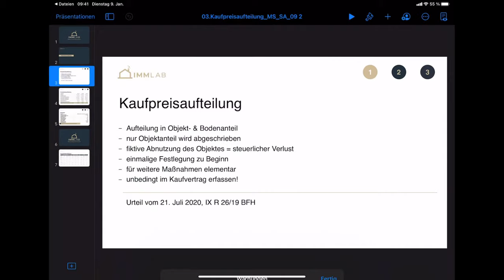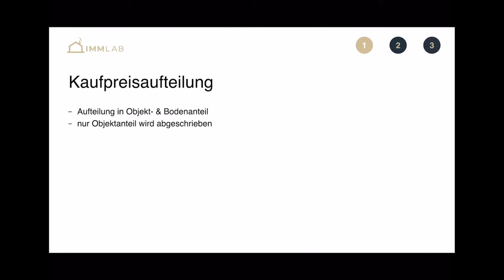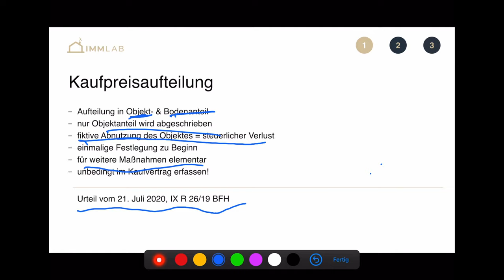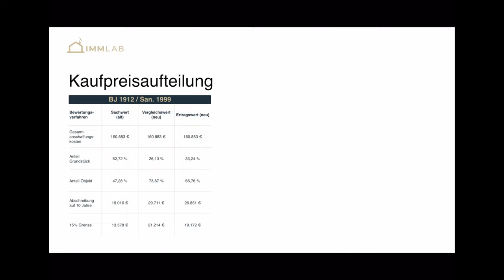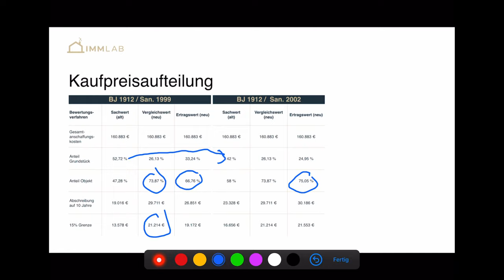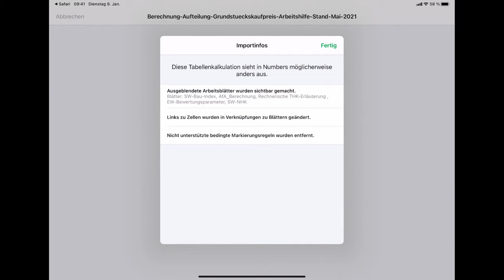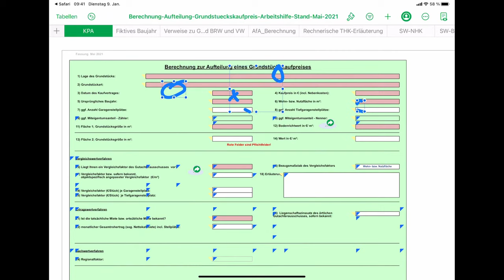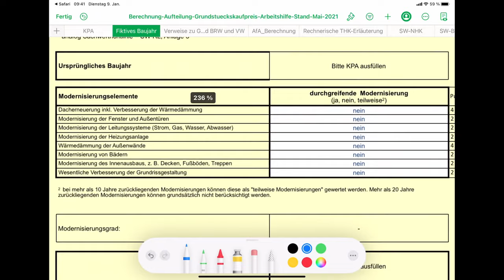Kaufpreisaufteilung - Sensationelles Urteil: Hol dir mindestens 10 TSD € Steuern zurück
Wie gewohnt findet Mittwoch Abend wieder unser Livestream statt. Themen heute:

- Kaufpreisaufteilung
- Wie du dich trotz Inflation als Gewinner positionierst

15:00 Kaufpreisaufteilung
30:49 Auswirkungen Kaufspreisaufteilung
42:25 BMF Tool

Auf unserem Kanal bekommst du das wichtigste Know-how, wenn es darum geht, erfolgreich in Immobilien zu investieren. Wir zeigen dir, welche Kniffe es gibt, um auch in schwierigen Zeiten an Deals zu kommen und um auf den ersten Blick unlukrative Objekte in wahre Renditebringer zu entwickeln. Wir nehmen dich zudem mit auf Besichtigungstouren und Baustellen, damit du unser Daily Business live erleben und dir die für dich notwendigen Dinge abgucken kannst. Wir teilen unser in über 10 Jahren Erfahrung gewonnenes Wissen  mit dir, damit du direkt von unseren Learnings profitieren kannst, ohne die großen Fehltritte selbst machen zu müssen.

Mit den besten Investorengrüßen Erik und Paul